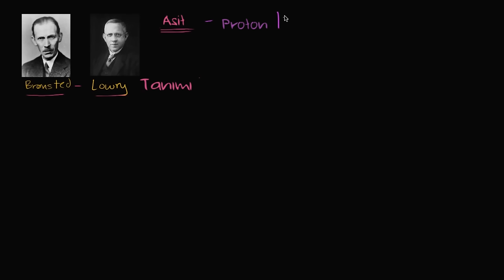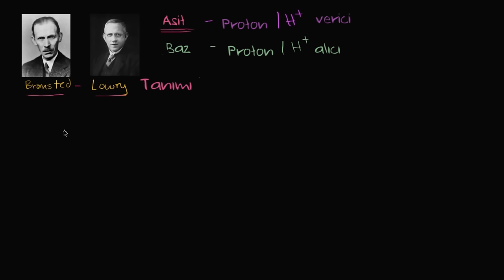Asit ve Bazların Bronsted-Lowry Tanımı (Biyoloji / Su, Asit ve Bazlar) (Kimya)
Bronsted-Lowry definition of acids and bases